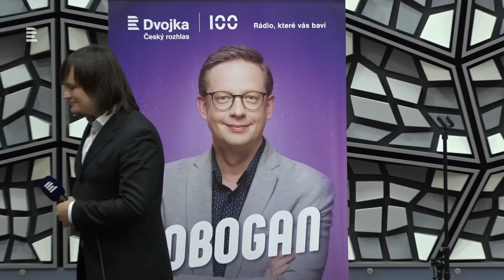Návštěvníci na Dvojce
Tobogan na Dvojce si připomíná 40 let od premiéry seriálu Návštěvníci s Dagmar Patrasovou, Josefem Dvořákem a dalšími hosty.